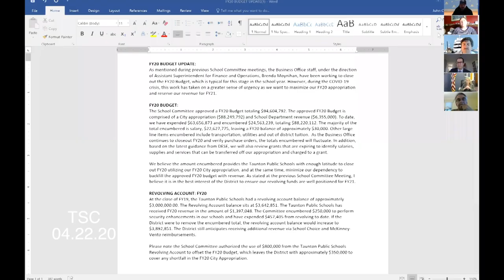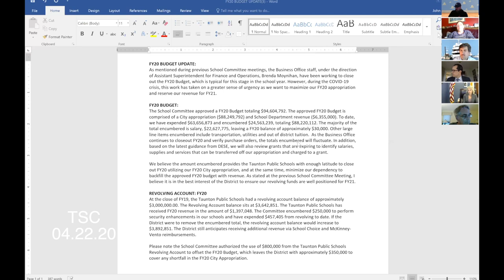Taunton School Committee...April 22nd, 2020